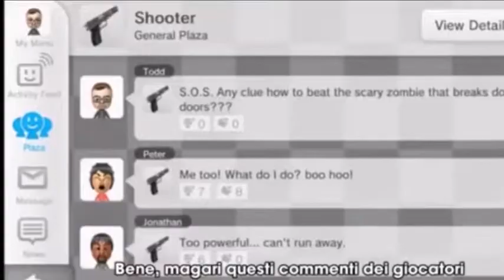Nintendo Miiverse Trailer but its only the good parts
i not own any video